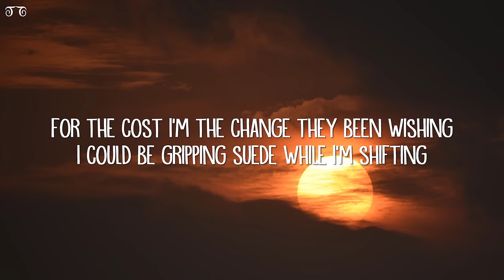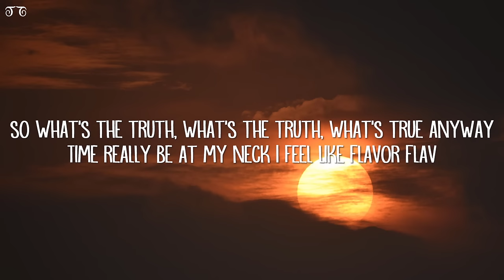Luken - Doom (Lyrics)